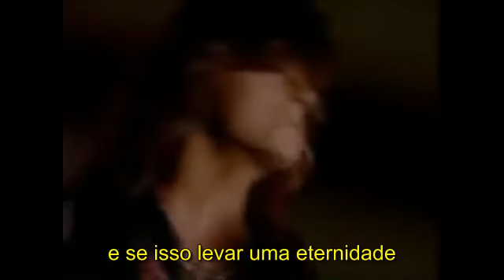Deep Purple - Love Conquers All - legendado